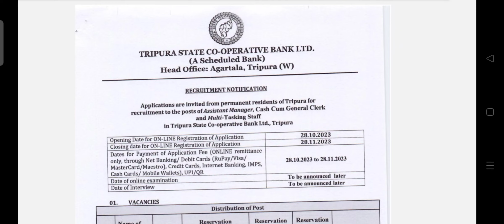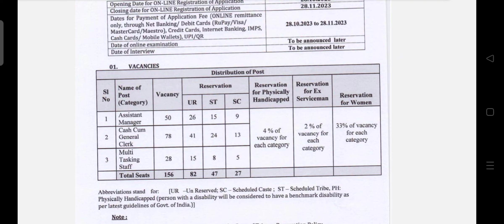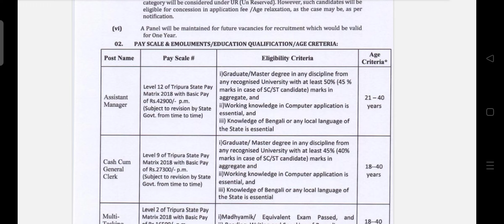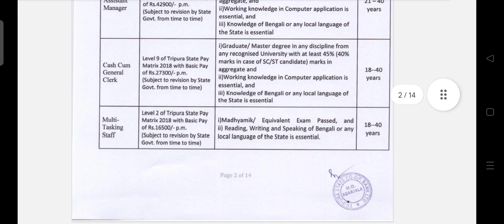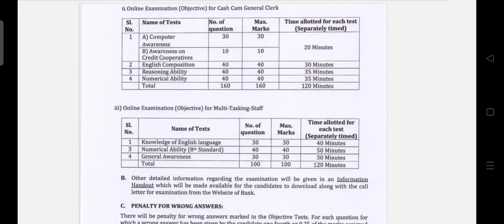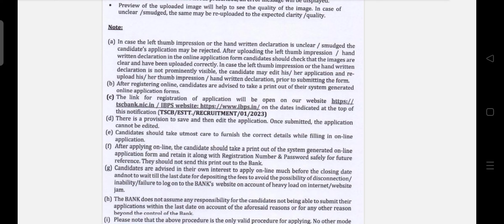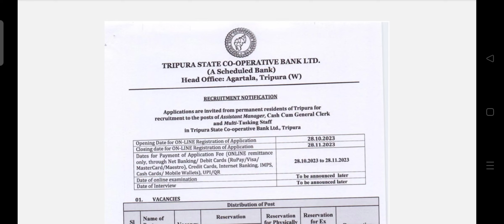Tripura Co-operative Bank Job Recruitment 2023 || 10th /Graduate Parmanent